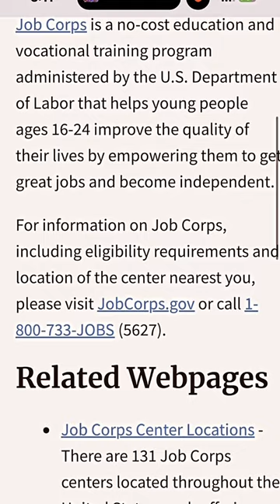كيفاش تقرا فأمريكا فابور و دوز بيرمي د الرموووك فابور❤️🇺🇸 Trucker_pilot1